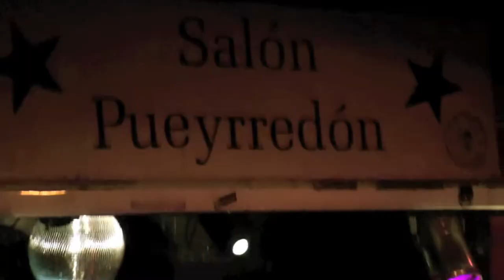Dave Castaldo en Argentina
Live in Buenos Aires, December 2012.